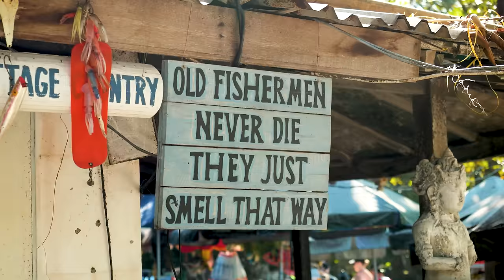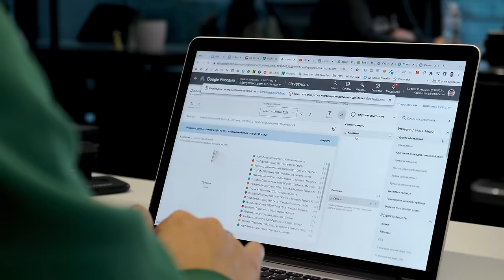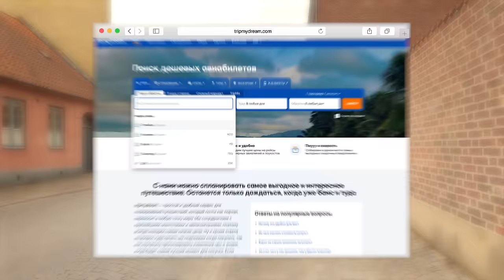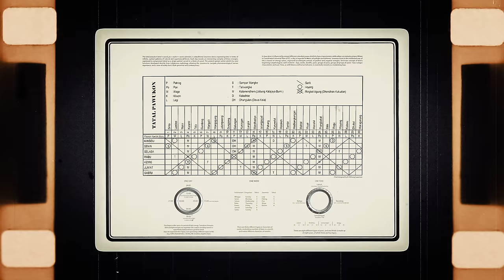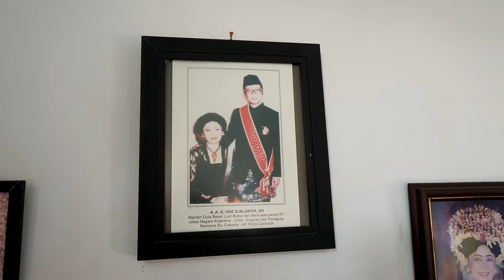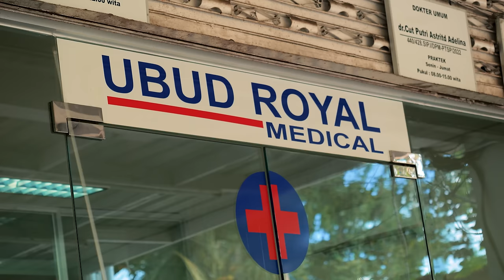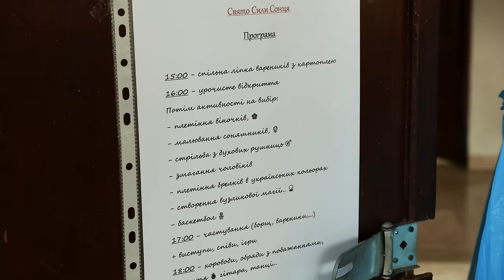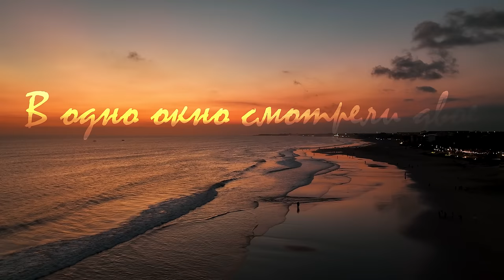Бали, который от нас скрывали: реальная жизнь без прикрас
✅ Приходите учиться интернет-маркетингу.

🔥 Оставляйте заявку, сейчас действуют специальные условия

В этом видео мы посетим волшебный остров Бали, где разберемся, как живут местные и наши, и почему это место как магнит притягивает к себе людей со всего мира.

Нас ждет встреча с Глебом, переехавшим на Бали 9 лет назад с пустыми карманами и рискнувшим начать здесь новую жизнь. Он расскажет, как как пострадал остров во время COVID, и какие изменения на нем происходят сейчас. Мы говорим об острой местной пище, и почему со временем организм начинает к ней привыкать. Также затронем проблему мусора на Бали и способы борьбы с ней. Глеб расскажет о местной живности, в частности о змеях, и о том, что делать в случае встречи с ними. От него узнаем о 3 календарях, существующих здесь. Глеб сравнит между собой жителей разных индонезийских островов и расскажет об их отличиях друг от друга. Он расскажет, почему большинство балийцев не работают, а если работают - то сколько получают. Еще мы сравним стоимость проживания в разных районах острова Бали.

Tourdone.com

Также мы встретимся с Еленой - ученным и педагогом, открывшей на Бали свою школу «Академия света». Узнаем об особенностях этой школы и стоимости обучения, а также об образовательной системе на Бали в целом.

Расспросим ее об отношении местных к нашим и о неприятных ситуациях, возникавших при общении с жителями Бали. Она расскажет о том, чего категорически нельзя делать на острове. Мы поговорим о кастовой системе на Бали, чем она отличается от индийской и о том, зачем балийцы делают подношения по 3 раза в день. Также наша героиня расскажет, почему на острове так много людей с одинаковыми именами. Поговорим и о бытовых вопросах: аренде виллы, стоимости электроэнергии, качестве воды и утилизации мусора.

Мы познакомимся с Алексом, который владеет компаниями, которые занимаются на Бали строительством, а также управляют многими объектами, производят мебель и даже имеют свой бетонный завод.

Он расскажет, как поначалу жил в заброшенном отеле и при этом был счастливым. Он даст несколько советов по поводу того, как лучше адаптироваться на острове, чтобы чувствовать себя тут, как дома. Также поговорим об особенностях балийских девушек и познакомимся с бывшей девушкой Алекса - Кларой. Наш герой расскажет о разных типах виз, существующих на Бали и о том, как здесь можно легально работать.
Мы пройдемся по улицам Чангу и узнаем о комплексах, которые строит компания Алекса. Он расскажет, какие районы больше подходят для жизни, а какие - для инвестиций.

В этом выпуске:

00:00 Интро
01:51 Вступительное слово
03:10 Встреча с Глебом. Изменения на Бали
08:38 Знакомство с Алексом. Как ему жилось в заброшенном отеле?
12:31 Знакомство с Еленой. Как ей пришлось приспосабливаться?
14:56 Отношение местных к приезжим
16:24 С какими сложностями сталкиваются приезжие?
17:22 Питание. Солнце
19:52 О курсе по комплексному интернет-маркетингу в школе цифровых навыков Пара
22:10 История с кражей телефона
23:27 Что делать и чего не делать тем, кто переезжает на Бали
25:52 Пять «нельзя» на Бали
26:57 Проблема с мусором
29:07 Змеи
31:35 История с крокодилом
32:52 Об истории Бали, религии и кастовости
39:19 О поиске авиабилетов и путешествий tripmydream
42:18 Отношение балийцев к деньгам
44:38 Сплоченность балийцев. Индонезийские девушки
46:56 Подношения. Три календаря
52:13 О соблюдении баланса
56:15 Отличия между балийцами
58:56 О кастовой системе. Имена для детей
01:01:10 Балийская улыбка. Как на Бали пережили корону?
01:03:59 Обучаемость балийцев
01:07:19 Балийская семья
01:08:38 О безопасности
01:10:15 Дома у Алекса. Знакомство с Кларой
01:14:11 Зарплаты на острове
01:15:17 Об Убуде
01:17:30 О визах
01:19:12 Стоимость жизни в разных городах
01:20:42 Стоимость дома в Убуде. Стоимость комфортной жизни
01:23:54 Медицина
01:26:10 Район Чангу. Комплексы, которые строит Алекс
01:28:36 В школе «Академия света»
01:32:38 Alex Villas Complex 1. Районы для жизни и инвестиций
01:37:31 Образование. Открытие своего предприятия
01:41:28 Freehold
01:42:46 Как легально начать работать на Бали? Особенности ведения бизнеса с местными
01:48:38 Как совместить работу и отдых на Бали?
01:50:24 Прощалка